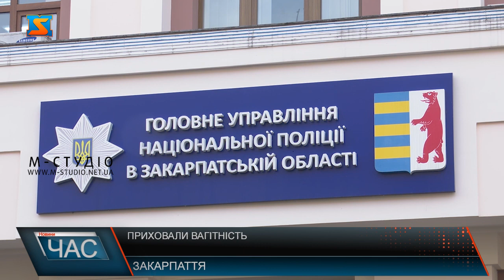Приховали вагітність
7 січня до медиків звернулася жінка, яка розповіла, що знайшла на смітнику новонароджену дитину. Жінка, яка викликала «швидку», провела медиків до своєї хати і пояснила, що коли виносила сміття - знайшла немовля у картонній коробці. На момент прибуття бригади немовля було вже переодягнуте і, на диво, спокійне. Поки фельдшерка обробляла пуповину, вона слухала "рятівницю" немовляти, в розповіді якої на той момент з'явилася низка неточностей. Було вирішено викликати правоохоронців. Виявилося, що історію з новонародженим на сміттєзвалищі жінка вигадала, щоб приховати, що її 16-річна дочка вранці того дня народила вдома дитину. Так вона хотіла уникнути осуду з боку сусідів.